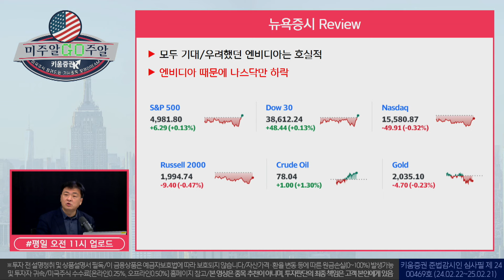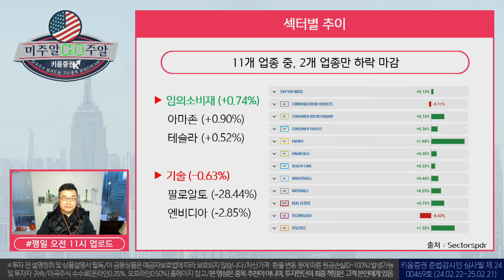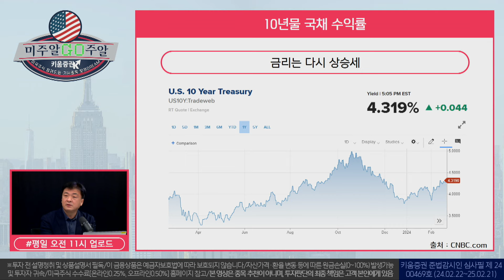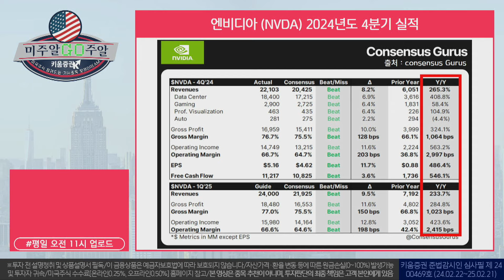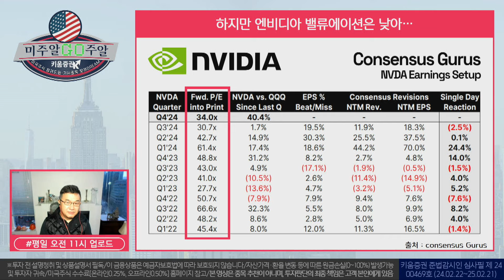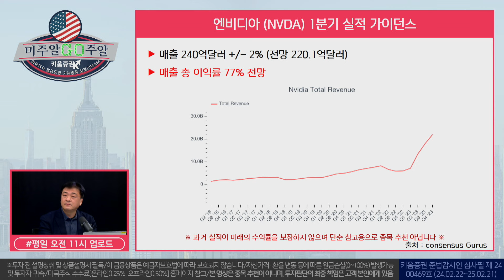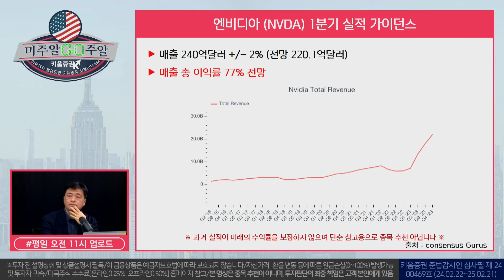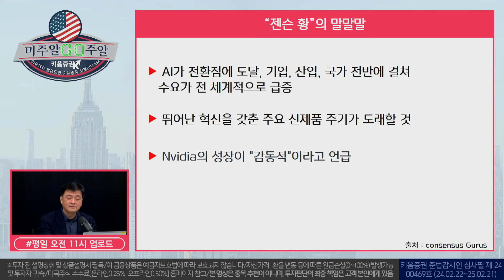미주미 장우석 부사장도 놀랐다! 엔비디아실적 NVDA 어닝서프라이즈 (24.02.22)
00:00 미주알GO주알 오프닝
00:25 뉴욕증시 Review
04:44 FOMC 의사록 : 빠른 금리인하 경고
07:17 엔비디아 4Q24 실적
13:42 엔비디아 실적 가이던스

출연:  장우석 US스탁 부사장, 이항영 US스탁 전문위원

※투자 전 설명청취 및 상품설명서 필독/이 금융상품은 예금자보호법에 따라 보호되지 않습니다/자산가격ㆍ환율 변동 등에 따른 원금손실(0~100%) 발생가능 및 투자자 귀속/투자광고 시점(또는 기간) 및 미래에는 이와 다를 수 있음/과거의 실적이 미래의 수익률 보장하지 않음/미국주식 수수료[온라인0.25%,오프라인0.50%]/매체별, 미국주식 세금[SEC 매도시x$0.0008 최소금액 $0.1] 국가별 세금 및 기타수수료에 자세한 사항 등 홈페이지 참고/해당 내용은 조사분석자료에 기반했으나 그 정확성을 보장할 수 없음